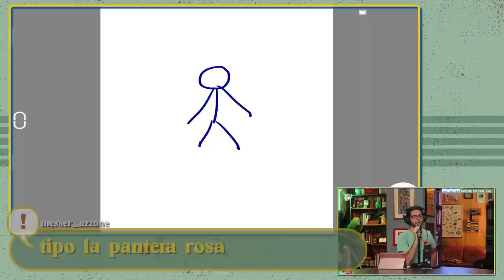TI PRESENTO I MIEI - Yakety-Yak #94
Hai conosciuto i genitori del tuo compagno mentre facevi "ZIC ZIC" oppure in un funerale?
In questa puntata parliamo di te.

Questa live è in collaborazione con AIR UP!
Scopri la borraccia AIRUP e i suoi diversi POD aromatizzati! Clicca qui

Archivio Live 4 Luglio 2022

00:00 Intro Di CHI?
00:30 TONNO il rissoso
03:30 Stereotipi Statunitensi
10:00 Tema Della Puntata: Presentarsi ai Genitori
17:00 A CASA MIA MI CRINGIO IO
21:00 NELS in performance & TONNO e il GELO
27:00 TONNO traumatizza NELSON per SEMPRE
30:00 NELS e l'ottimo rapporto con la madre dell'EX
34:00 NIC non ti presenterà ai genitori, mi spiace
38:20 INTROMISSIONI di un FRANK genitore pericoloso
42:50 NONNO X NONNO
47:30 VOCALE ABITANTI all'estero & TRADIMENTI
52:00 Intermezzi comici nei concerti di NELS
57:00 Relazioni a distanza con i genitori!
1:00:00 Dottor Chi? BATTUTE SCORRETTE
1:03:00 QUALCUNO TESTIMONE DI UN REATO!
1:14:00 NELS e la tragedia del materasso
1:22:00 IL PAOLONE & Ringraziamenti finali